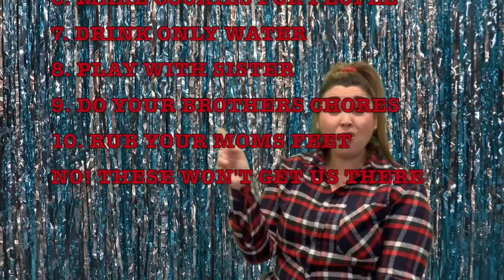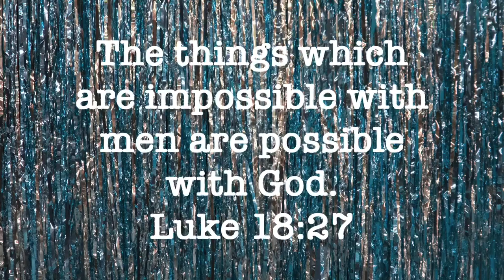One Thing: New Years Lesson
What is the "one thing" you need to add or get rid of in your life to draw you closer to Jesus in the New 2021 Year? Jesus spoke to the rich, young ruler in Luke 18 about his "one thing" he needed to get rid of to follow him. Enjoy this small church, Sunday school, kids church,
homeschool appropriate, family based lesson from our home to yours.  We hope it draws you and your children closer to the King!